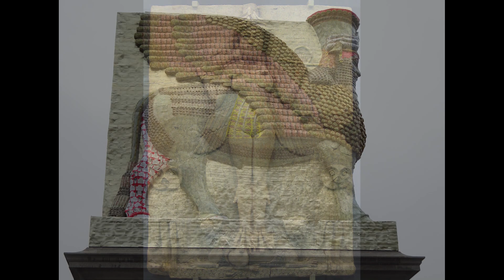Proto-Angels: The First Angels to Walk the Earth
Hey everyone, welcome to Mythology Explained. In today’s video, we’re going to discuss the Lamassu, spirits who functioned as protectors and guardians in Ancient Mesopotamia. They aren’t a direct antecedent of the angels found in the Abrahamic religions, but there are certainly several parallels to be drawn, namely: having wings, functioning as the protectors of humanity, being spiritual entities who serve the gods, and possessing the ability to move between worlds, specifically, the realm of mortality and the realm of divinity.

And to start us off, here’s a passage from The Assyrian Winged Bull:

"The image of the Assyrian winged bull or lion is one of the most familiar and enduring symbols of the ancient Near East. These protective spirits… were typically placed at the entrances of important buildings such as palaces, temples, and other significant structures, to serve as guardians. The Lamassu, as they were known, were associated with the gods and goddesses of Mesopotamian mythology, and were believed to possess the power to protect people and their property from harm. They were often depicted in ancient art as powerful, winged creatures with a human head and the body of a bull or lion, conveying their ability to move between the earthly and spiritual realms, and to serve as protectors and guides for those who invoked their power.”

The Lamassu are composite creatures of Mesopotamian mythology, and their origins can be traced back to the late 4th millennium BC. While it is difficult to determine exactly which ancient Mesopotamian culture first engendered the Lamassu, it is generally believed that the Sumerians played a significant role in their development.